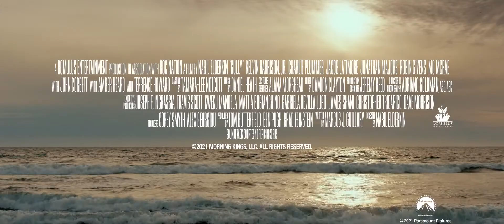Тропа | Gully (2019) | Трейлер на русском языке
Трое лучших друзей: Кэлвин, Ники и Джесси борются за выживание в мрачном Лос-Анджелесе. Уставшие от проблем в семье и бедности, они ищут спасения в видеоиграх, наркотиках и шумных вечеринках, но они дают только временный эффект облегчения.